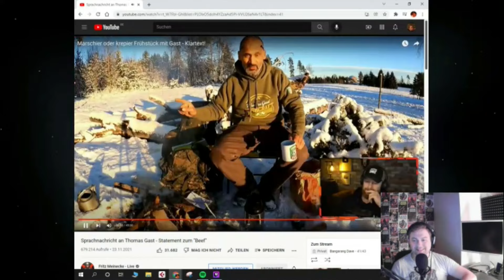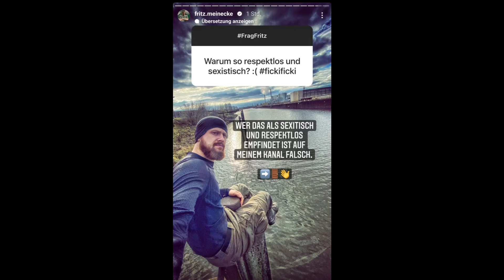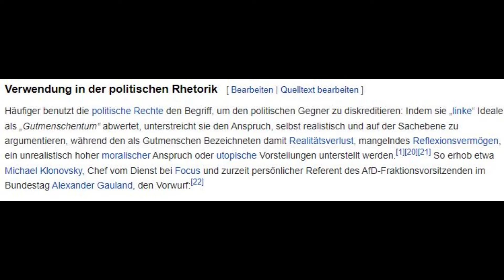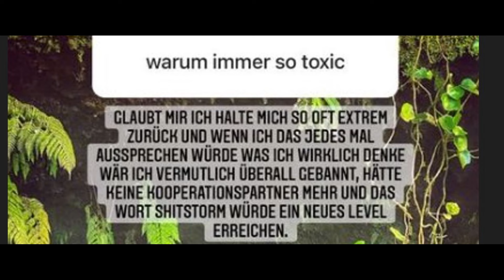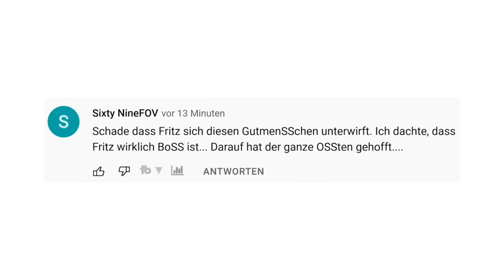(Sex)Fritz Meinecke und die große Enttäuschung | Dave denkt #15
Ich muss meine Gedanken zu Fritz Meinecke mal los werden.

Quellen